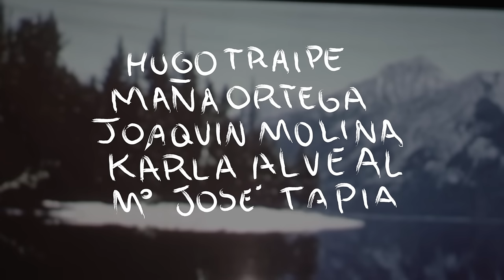Prehistöricos - Nos vamos de la ciudad (video oficial)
Dirección: Tomás Preuss
Dirección de fotografía: Rodrigo Astaburuaga

Dirección de Arte y Vestuario: Valentina Rojas

Asistencia Dirección y Fotografía: Carlos Zúñiga

Con:
Andrés Yáñez
Kena Vallejos
Maña Ortega
Mauricio Toval
Yeimy Navarro
Valentina Rojas
Nacho Aedo
Tomás Preuss

Agradecimientos:
Hugo Traipe, Maña Ortega, Joaquín Molina, María José Tapia, Karla Alveal

Prehistöricos / Quemasucabeza
2015